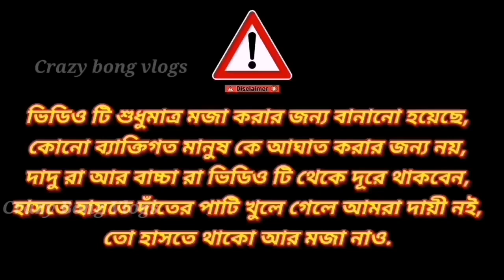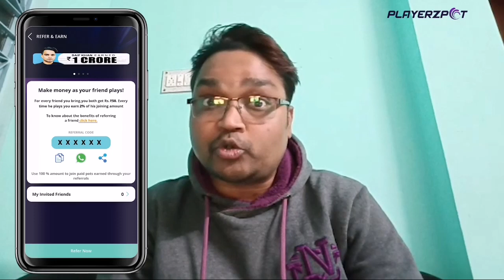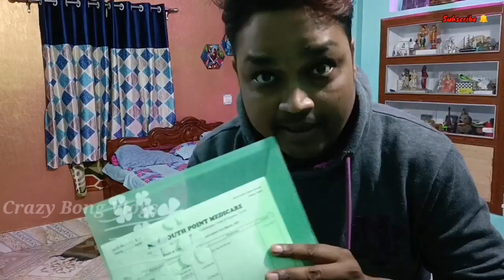Physiotherapy র চেম্বার খুলতে গিয়ে মার খেলাম 📚🔖✨ গায়ে উঠে মেরেছে আজকে 🤺 Therapist Prank on wife 🌠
Thanks
CRAZY BONG VLOGS